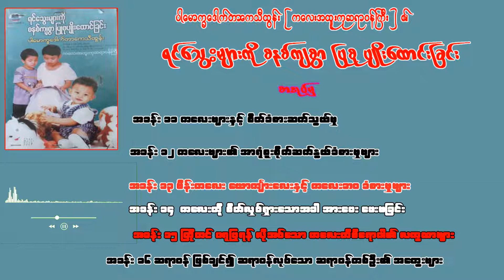ရင်သွေးများကို စနစ်ကျစွာပြုစုပျိုးထောင်ခြင်း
ရင်သွေးများကို စနစ်ကျစွာပြုစုပျိုးထောင်ခြင်း ၏ စာအုပ်
စာရေးသားသူ ပါမောက္ခဒေါက်တာကေသီထွန်း